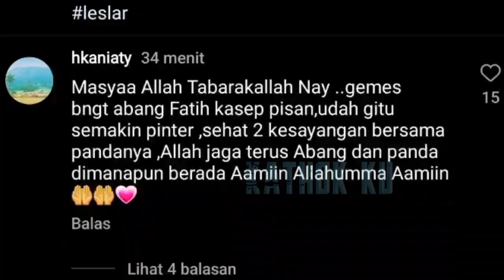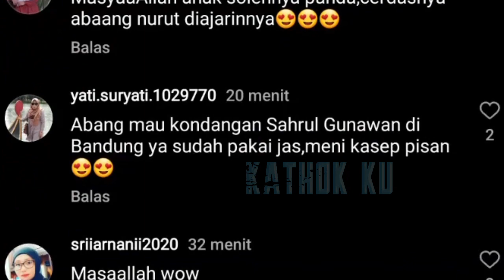🔴 Live LESLAR, Bos Besar Mau Meeting, Lesti Billar jd PANGLiNG❗️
Jangan Lupa: _
Thankz!!..